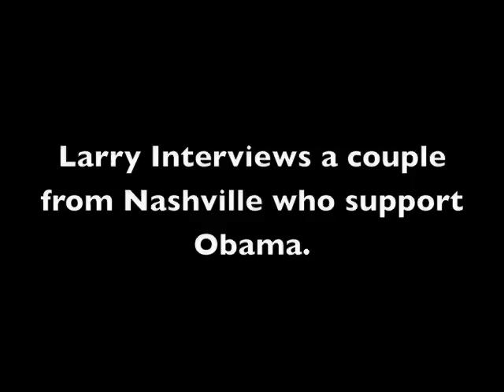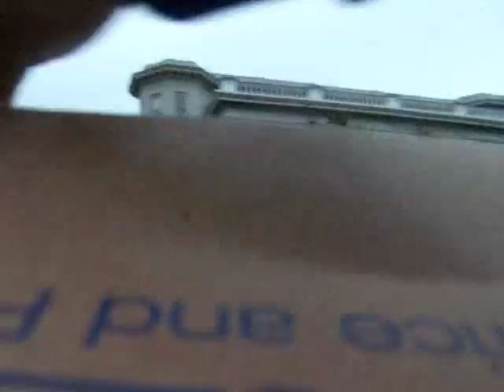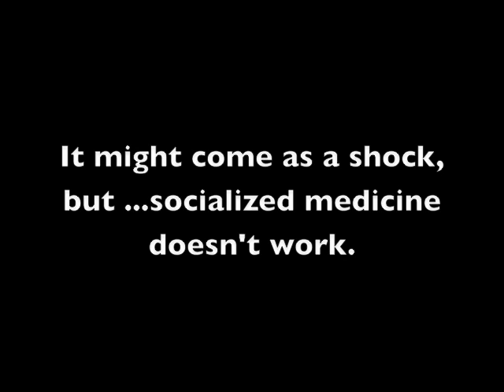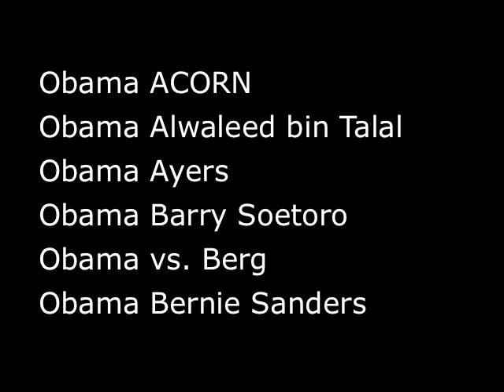Nashville Couple Wants Change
interviews a couple from Nashville who are Obama supporters and want "change".